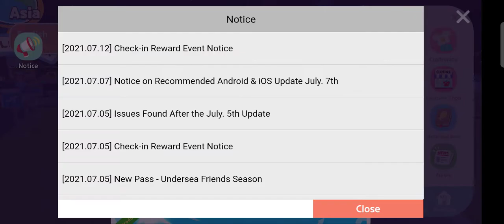HARDLUCK @ gameparty || Play Together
Games